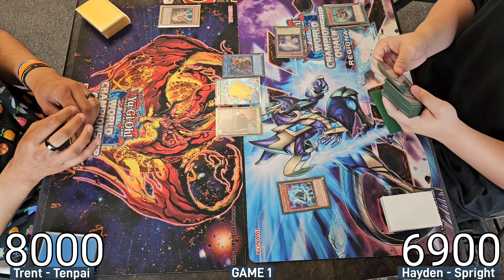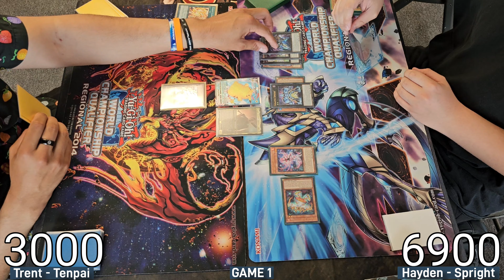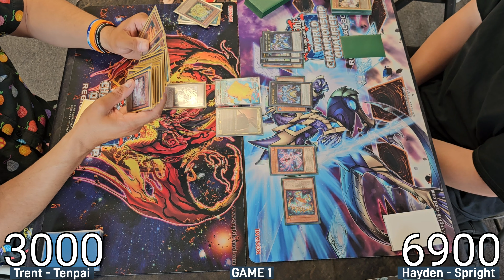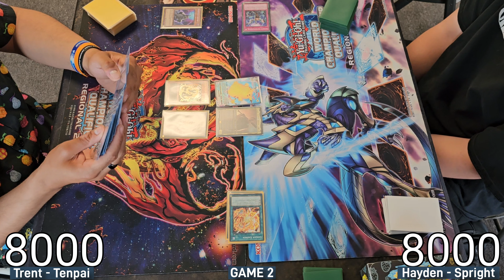Yu-Gi-Oh! Advanced Format: Tenpai vs Spright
In this video: Match from Locals: Tenpai vs Spright

Video recorded on my Samsung Galaxy S23 Ultra
Video editing done through an app called PowerDirector
Thumbnail editing done through an app called Thumbnail Maker

"Poker" by Galshi Revolution
Non Copyrighted Music
(used for free with permission)